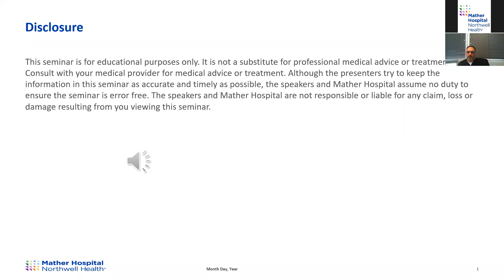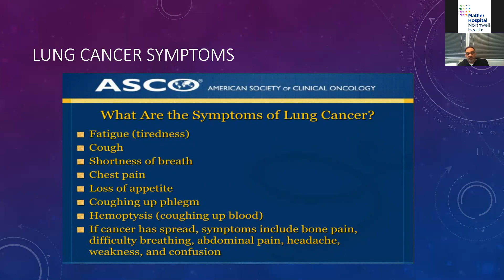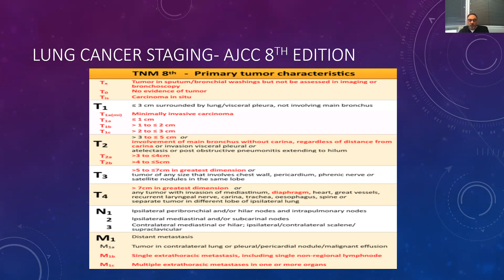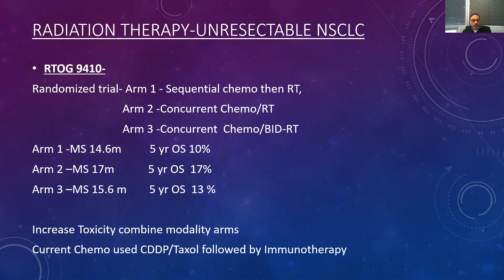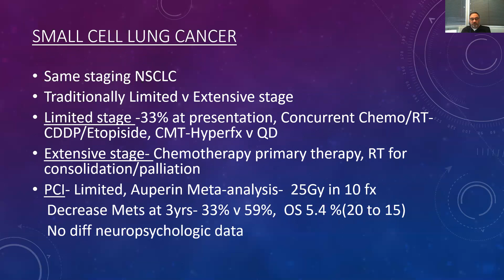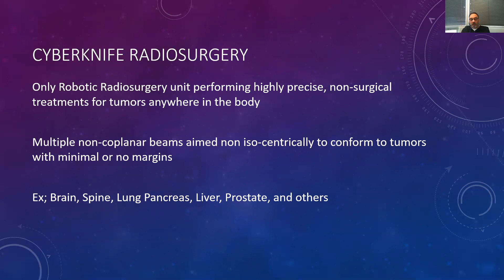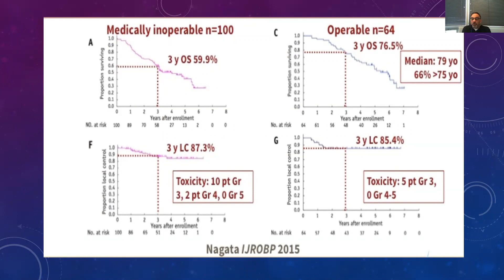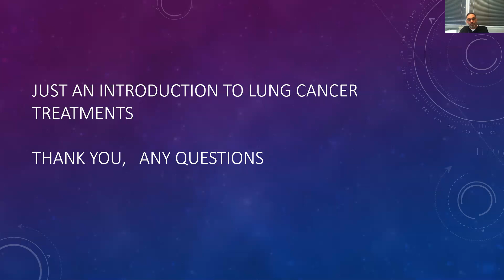HealthyU webinar series: CyberKnife for treating lung tumors